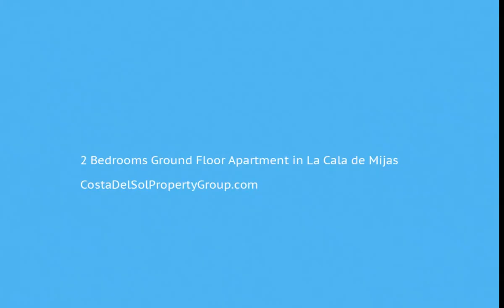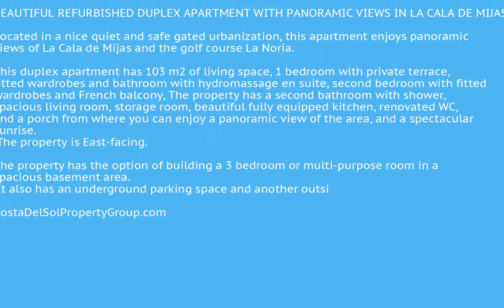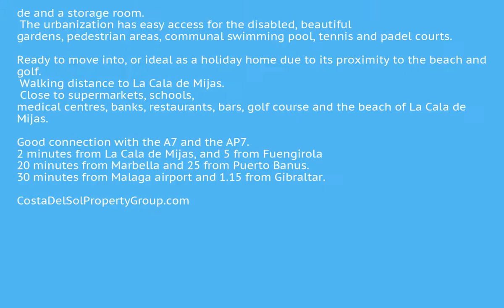2 Bedrooms Ground Floor Apartment in La Cala de Mijas, Costa Del Sol FOR SALE &euro; 262,500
2 Bedrooms Ground Floor Apartment in La Cala de Mijas, FOR SALE &euro; 262,500BEAUTIFUL REFURBISHED DUPLEX APARTMENT WITH PANORAMIC VIEWS IN LA CALA DE MIJAS.

Located in a nice quiet and safe gated urbanization, this apartment enjoys panoramic views of La Cala de Mijas and the golf course La Noria.

This duplex apartment has 103 m2 of living space, 1 bedroom with private terrace, fitted wardrobes and bathroom with hydromassage en suite, second bedroom with fitted wardrobes and French balcony, The property has a second bathroom with shower, spacious living room, storage room, beautiful fully equipped kitchen, renovated WC, and a porch from where you can enjoy a panoramic view of the area, and a spectacular sunrise.  The property is East-facing.

The property has the option of building a 3 bedroom or multi-purpose room in a spacious basement area.  It also has an underground parking space and another outside and a storage room.  The urbanization has easy access for the disabled, beautiful gardens, pedestrian areas, communal swimming pool, tennis and padel courts.

Ready to move into, or ideal as a holiday home due to its proximity to the beach and golf.  Walking distance to La Cala de Mijas.  Close to supermarkets, schools, medical centres, banks, restaurants, bars, golf course and the beach of La Cala de Mijas.

Good connection with the A7 and the AP7.
2 minutes from La Cala de Mijas, and 5 from Fuengirola
20 minutes from Marbella and 25 from Puerto Banus.